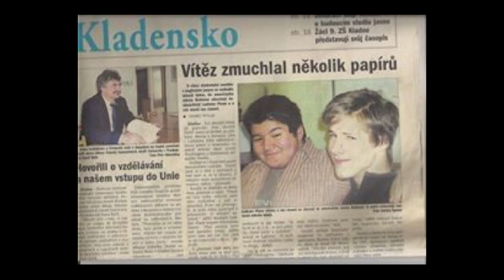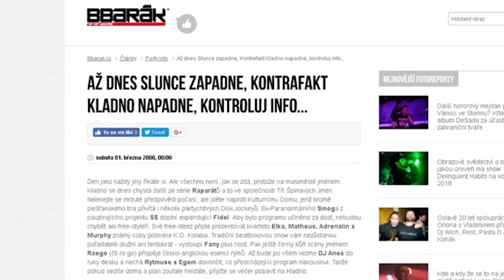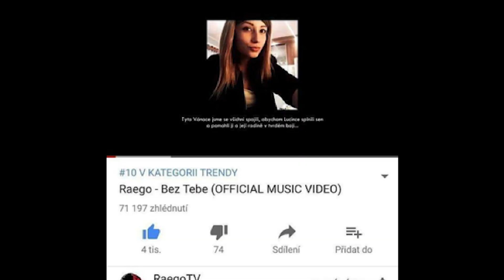Lidské úsilí je neuvěřitelná věc | Ladislav Pham | TEDxYouth@SKOLAEUPRAHA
Český zpěvák Raego vypráví svůj příběh, jak se z neoblíbeného kluka vypracoval díky obrovskému úsilí a sebereflexi mezi oblíbené autory české scény.  ,,Nejúspěšnější český zpěvák bez CD. 60 milionů zhlédnutí bez nahrávací společnosti. RAEGO dlouho uvažoval nad tím bláznivým krokem. Odjet do Ameriky. Přijet do cizí země bez peněz? Sebevražda! Díky tomu se ale potkal s Jasonem Derulem, Demi Lovato i kamarády Justiny Biebera. Najednou stál na své vysněné úrovni. Z šikanovaného kluka, který měl 130 kg, se stal někdo, kdo něco dokázal v zámoří." - svetuspesnych.cz This talk was given at a TEDx event using the TED conference format but independently organized by a local community.